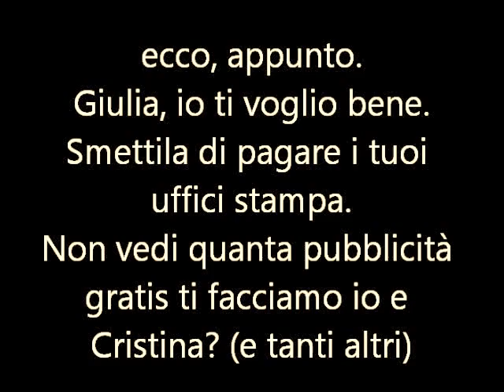Antonio Molinini dedica a Giulia Mazzoni una canzone dolcissima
Antonio Molinini dedica a Giulia Mazzoni una sua composizione improvvisata: "Voglio Morire"